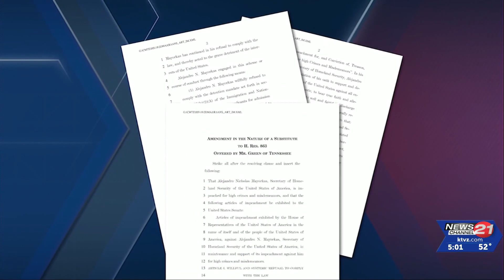C.O. Reps. Bentz, Chavez-Deremer sound off on supporting Secretary Mayorkas impeachment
Reps. Cliff Bentz and Lori Chavez-DeRemer, R-Ore., said Wednesday they support the move underway in the House to impeach Homeland Security Secretary Alejandro Mayorkas.

The Republican lawmakers are sounding off on their support to impeach Mayorkas: "Is he following the law that is in place, and we don't believe so. And also, has he breached the public trust?" Chavez-Deremer said Thursday.

Mayorkas has been Secretary of Homeland Security under the Biden Administration since February 2021.